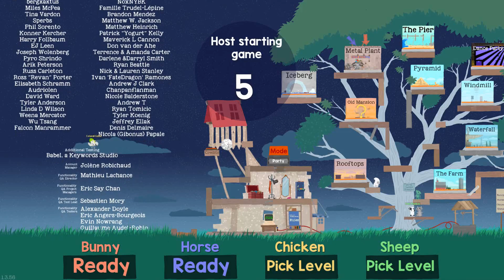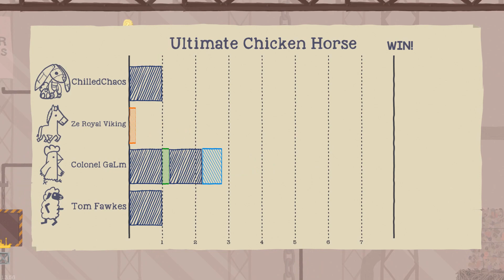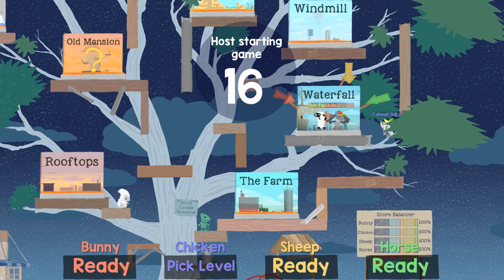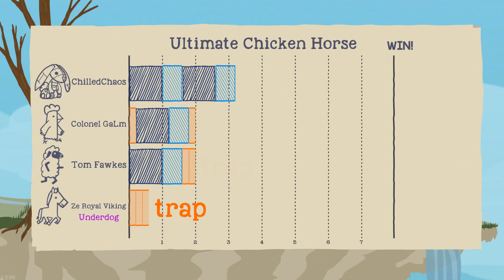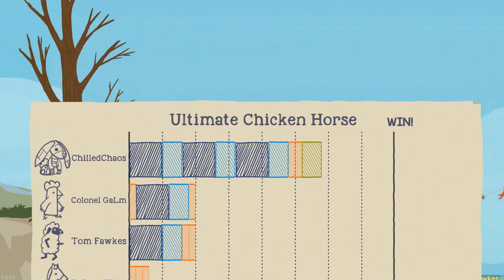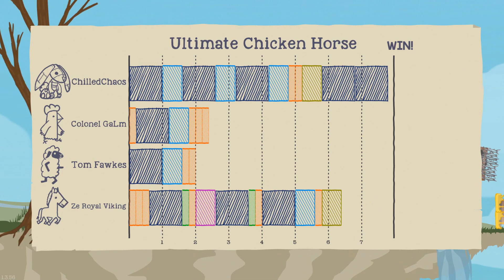[37] Barn House Derby (Let's Play Ultimate Chicken Horse w/ GaLm and friends)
"What is Ultimate Chicken Horse?"